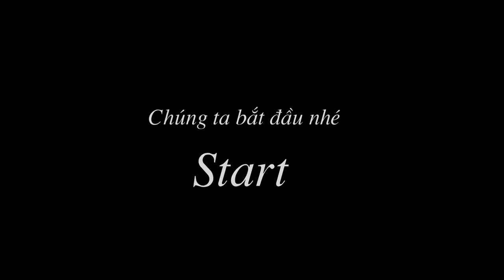Crepe paper flowers Hydrangea - Cách làm hoa giấy cực đẹp - cẩm tú cầu | by Dzung Mac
DIY Hydrangea Paper Flowers - Cách làm hoa giấy đơn giản mà đẹp - hoa cẩm tú cầu  | by Dzung Mac
How to make Crepe paper flowers!!
Chúng tôi xin vui mừng thông báo với các bạn, hiện nay chúng tôi đã lập trang web
Với các tín đồ handmade, chúng tôi mong rằng đây sẽ là sân chơi cho chúng ta. Các bạn có các sản phẩm handmade muốn được quảng bá đến với nhiều người, hãy liên hệ với chúng tôi để có thể đưa các mẫu hoa giấy, sản pẩm thủ công, sách vải, đồ da, đồ gỗ. đến với những người biết trân trọng và quý mến sản phẩm thủ công.